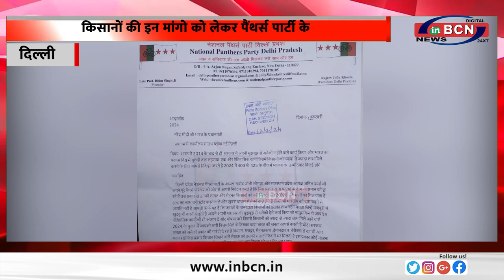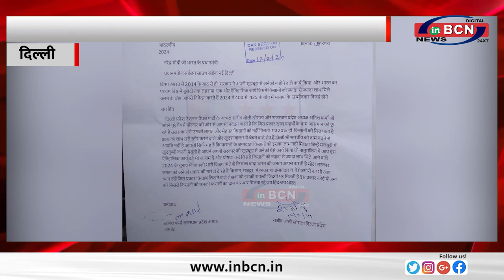किसानों की इन मांगो को लेकर पैंथर्स पार्टी के दिल्ली अध्यक्ष ने सोपा PM मोदी को ज्ञापन ..INBCN NEWS